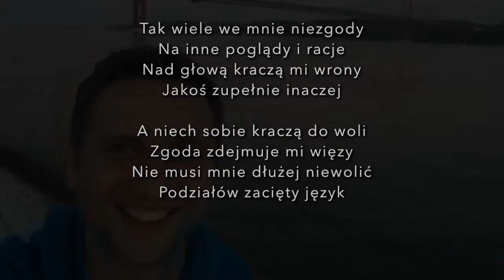To ja, Wasz Zbieg! Odc.48 Zgoda